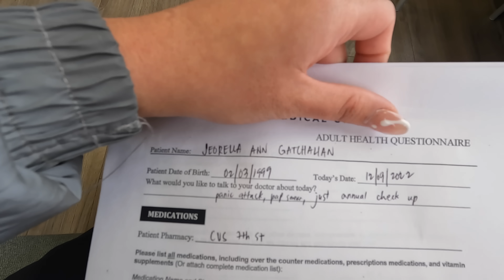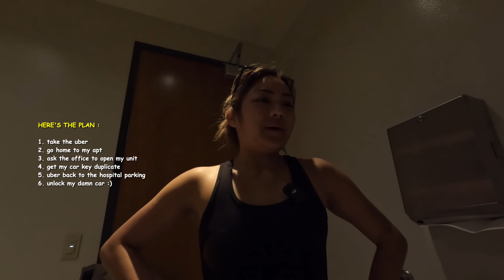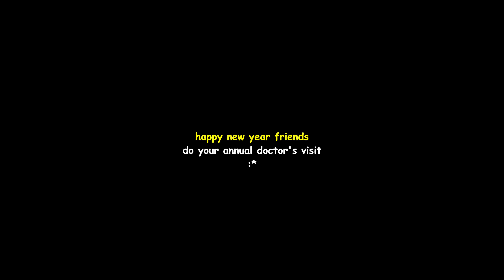living alone in USA🇺🇸 a fcked up yet productive day! accident, doctor's visit, gym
𝙍 𝙀 𝘼 𝘿  𝙈 𝙀 [accurate English CCs/subtitles coming soOon!]
such an eventful dayyyy 🧿

𝗵𝗼𝗺𝗲
⁍ robot vacuum & mop

𝗵𝗮𝗶𝗿
⁍ color wow dream coat

𝘀𝗸𝗶𝗻
⁍ skin faucet filter
⁍ 🌞la roche-posay facial cleanser
⁍ 🌞c.e.o glow vitamin c
⁍ 🌞murad acne spot treatment (for deep, cystic acne!)
⁍🌞 isntree sunscreen (moisturizing, no white cast)

𝗺𝗮𝗸𝗲𝘂𝗽
⁍ evian
⁍ nars concealer (macadamia)
⁍ it cosmetics concealer brush (dual, my fave!!)
⁍ eyelash curler
⁍ ardell wispies
⁍ kiss lash glue
⁍ lash applicator
⁍ huda powder (pound cake)
⁍ makeup by mario contour stick (medium brown)
⁍ ABH tinted brow gel (brunette)
⁍ charlotte tilbury eye platte
⁍ charlotte tilbury blush
⁍ nyx lip liner (brown)
⁍ fenty gloss hot chocolit
⁍ maybelline eye liner (bold brown)